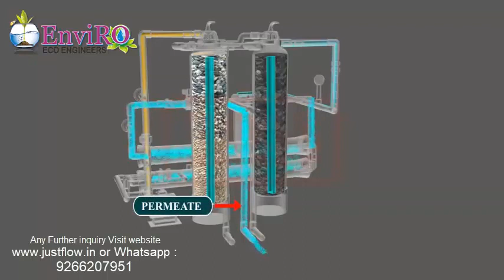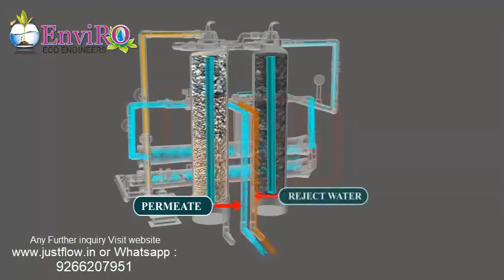How to Work RO Plant in Hindi | Commercial RO Membrane best quality | RO Plant Spare Part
How to Work RO Plant in Hindi | commercial ro water purifier | Commercial RO Membrane | RO Plant Spares

DESCRIPTION
500 LPH Commercial RO Plant ( as per requirement of water per day )
1. Raw Water Pump
2. Vessels
3. Multi port Valve
4. Big Blue Housing
5. Candle Big Blue
6. Dosing Pump
7. High Pressure Pump
8. Membrane Housing 4080
9. Membrane 4040
10. RO Electric Panel
11. Rota Meter (Flow Meter)
12. Pressure Gauge
13. UV System
14. Sand
15. Carbon
16. Iron Removal
17. UPVC / CPVC / SS Fittings
Optional: Water Softener, DM Plant, Mix Bed Plant